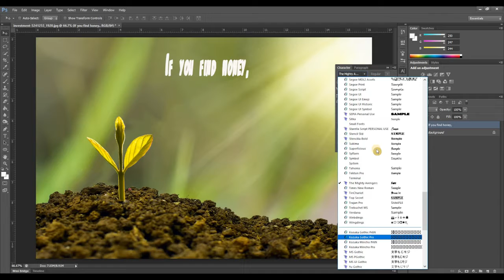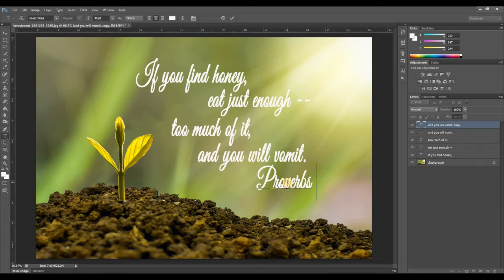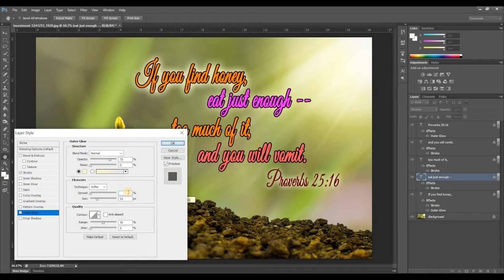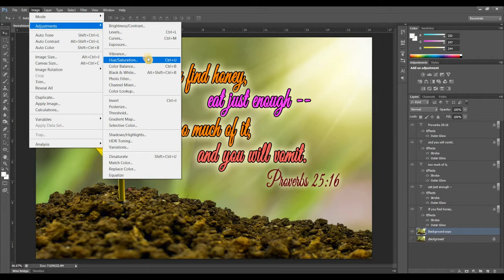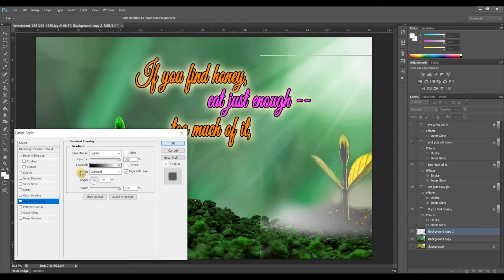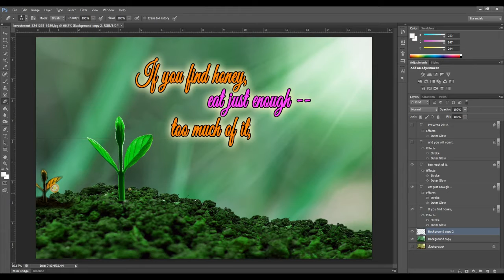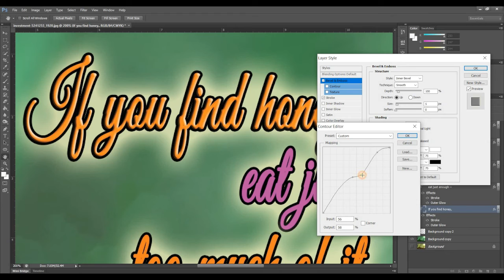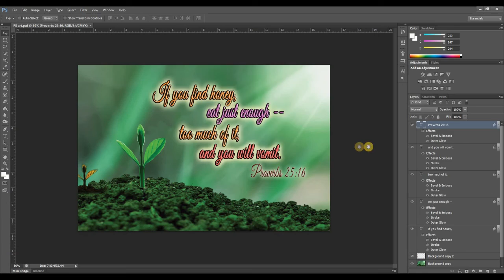Digital Art How to edit texts and image in Photoshop - Amateur editing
Hi class. So for this video, we are going to edit texts and image and we are going to do it as we explore all possible features that can be used in Photoshop. The editing may not run smoothly for those who are really good in Photoshop but this was made to show a relaxing side of editing, with the help of the relaxing music. But I hope you will still be able to see the tools used and how it helped in creating the final image.

The image used for this video is not mine. You may visit their site for more great images and videos.